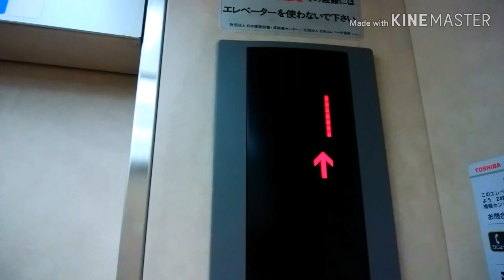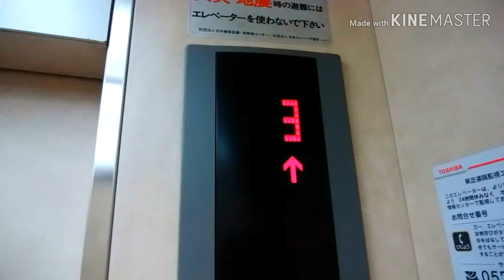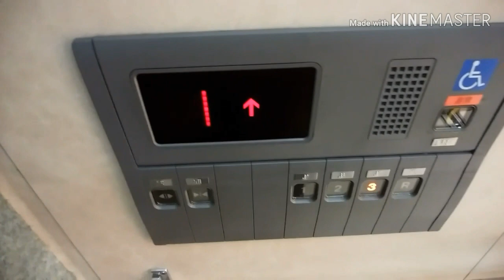フレスポ小田原シティモールのエレベーター（南館・その1）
【2基まとめ】①右側：0:00 ②左側：1:11
フレスポ小田原シティモールのエレベーターです。
こちらは南館でほぼ中央にあります。使用頻度が高めです。車椅子操作盤は左側にあります。

データ
メーカー：東芝
構造：ロープ式
モデル：エレメイトNewルミナス
用途：乗用
定員：15名
積載：1000Kg
設置数：2（2基群管理）
停止階：1,2,3,R
車椅子操作盤：あり（左側のみ）
アナウンス：あり
チャイム・ベル：あり
ボタン確認音：なし